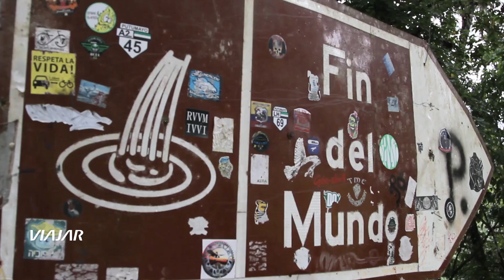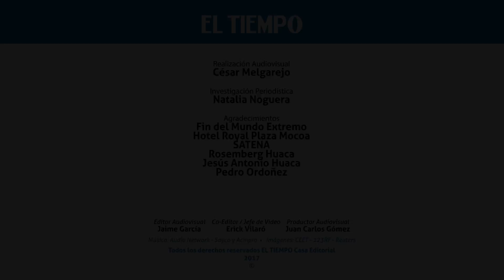Un viaje a las cascadas del Fin del Mundo | Viajar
Al norte del departamento de Mocoa es posible hacer torrentismo en las caídas del Ojo de Dios (de 35 metros) y Fin del Mundo (de 75 metros). Una aventura inolvidable en la selva tropical colombiana.